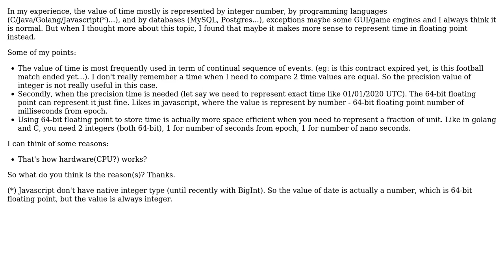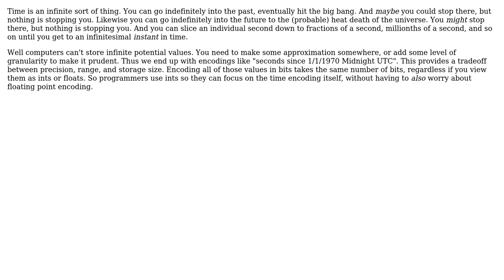Why do many programming languages and applications use integer instead of floating point to...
Software Engineering - Why do many programming languages and applications use integer instead of floating point to represent time?

With thanks & praise to God, and with thanks to the many people who have made this project possible! | Content (except music & images) licensed under CC BY-SA | Music | Images & others | With thanks to user Yoshi user Theraot user Telastyn user Kilian Foth user gnasher729 and the Stack Exchange Network Trademarks are property of their respective owners. You are responsible for your own actions.